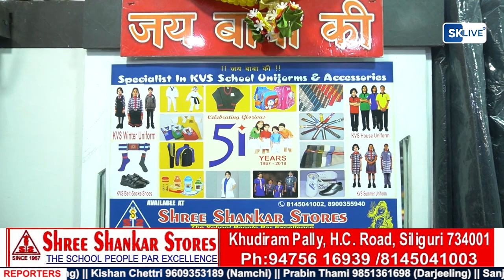खरसाङकी नारी स्रष्टा एंव नेपाली संस्कृतिको अभियन्ता साथै साहित्य अकादमी नेपाली भाषा परामर्श समिति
खरसाङकी नारी स्रष्टा एंव नेपाली संस्कृतिको अभियन्ता साथै साहित्य अकादमी नेपाली भाषा परामर्श समिति सदस्या आशा मुखिया लामाको यात्रा संस्मरण 'चिसो मरूभूमितिर' को लोकार्पण सम्पन्न